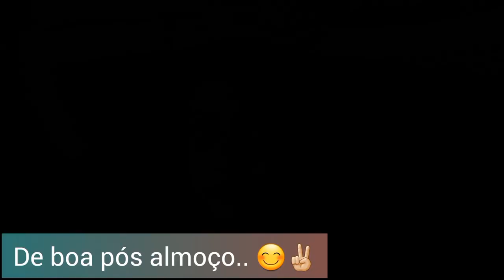VLOG Viagem São João! Cruz das Almas-BA | Carol Martins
Depois de tanto tempo, olha mais um vlog pra vocês!! êeehhh rsrs
Dessa vez, o vlog é minha viagem pra curtir o São João do interior.. fui para Cruz das Almas - BA, que tem tradição em realizar essa festa!

Espero que gostem! Bjuus!

Oi pessoal!
Mais um vídeo pra vocês e dessa vez vim mostrar como faço Umectação Mista no mei cabelo. Explico o que é e qual a finalidade! Espero que gostem!
Bjs!